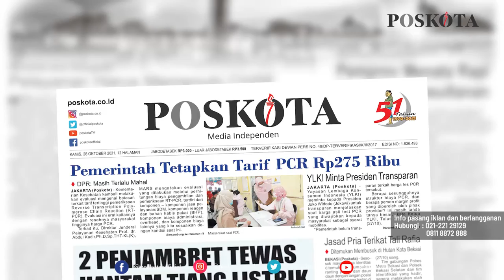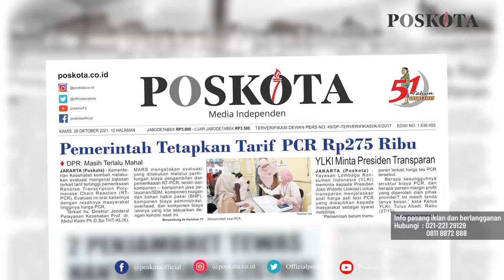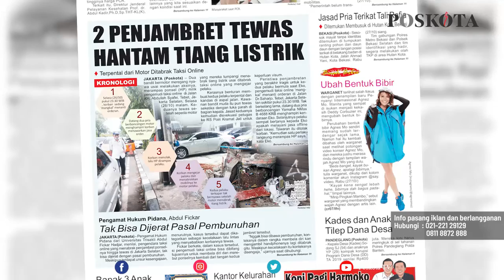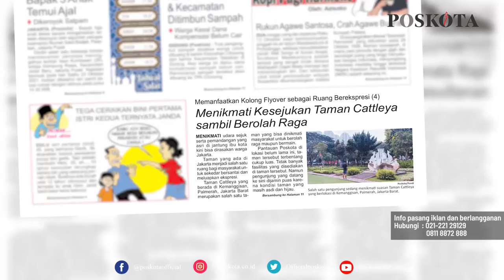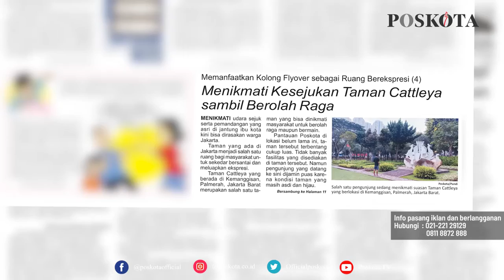HEADLINE HARIAN POSKOTA EDISI KAMIS 28 OKTOBER 2021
Harian Poskota menyajikan beberapa topik menarik di antaranya DPR nilai tarif PCR Rp275 ribu masih mahal, dua jambret tewas setelah ditabrak taksi online, menikmati sejuknya taman Cattleya sambil berolah raga.